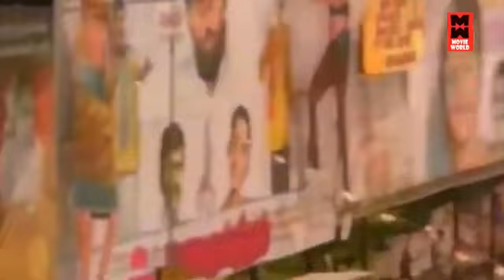tamil sad songs - rajinikanth sad songs - ilayaraja sad songs